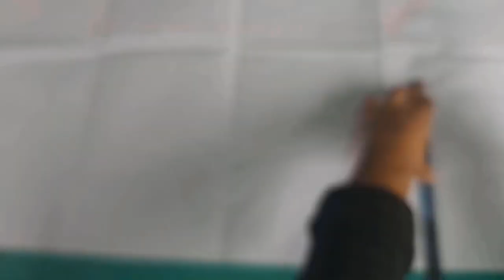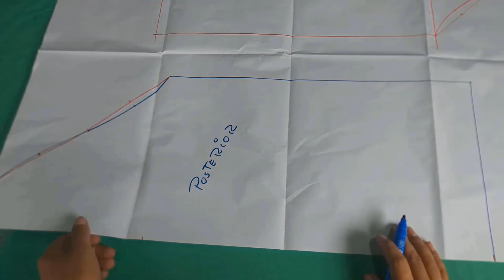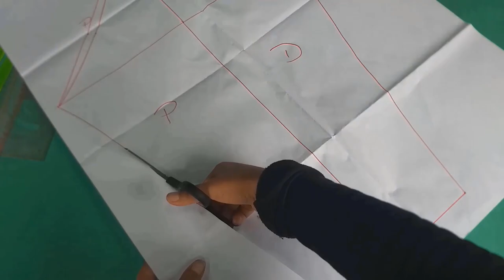POCOS COSTUREROS CONOCEN ESTA TECNICA DE COMO HACER MOLDE DE MANGA RANGLAN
APRENDE ESTA TECNICA DE COMO HACER PATRON MANGA RANGLAN PARA SUETER O CHOMPA